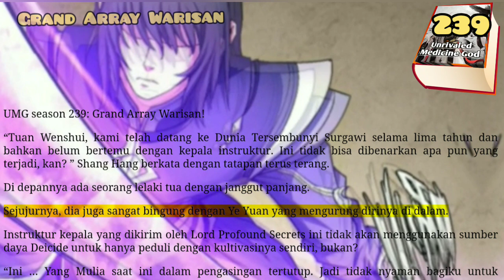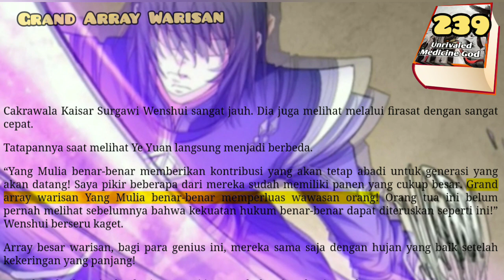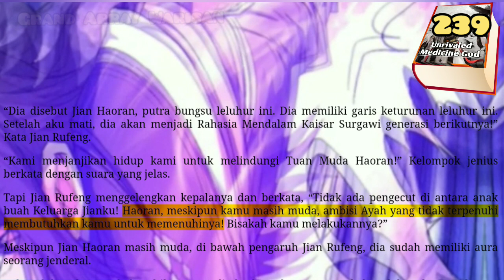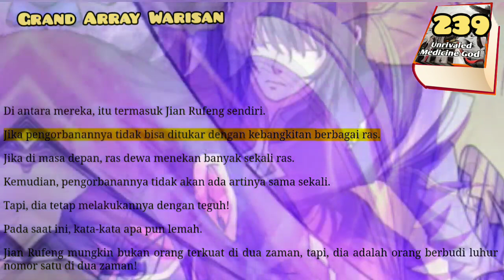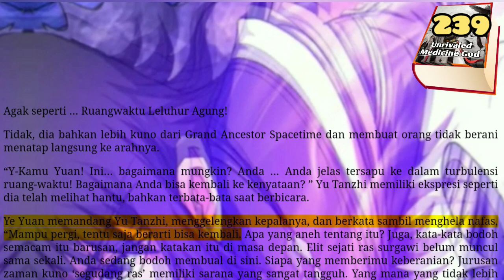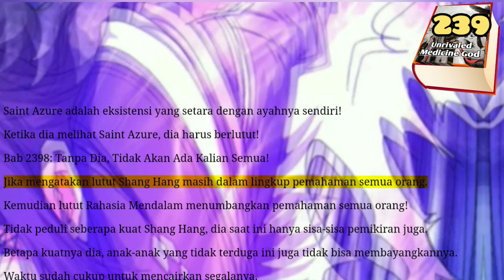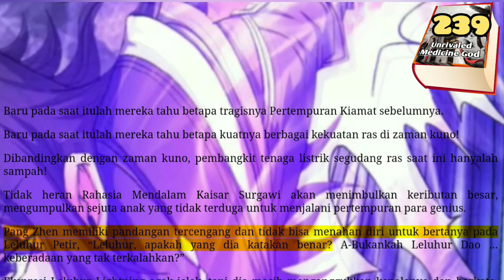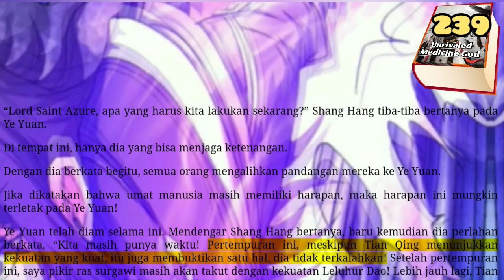Grand Array Warisan, UMG 239